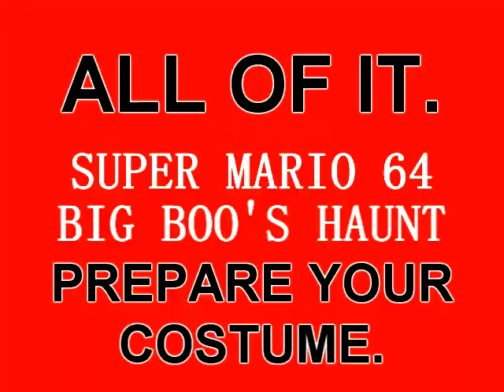Super Mario 64 - Episode 3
Levels Visited: Bowser in the Dark World, Jolly Roger Bay, Cool Cool Mountain
Stars Total: 11

We made no progress at all!
Big Boo's Haunt Special on Monday, 10/31!